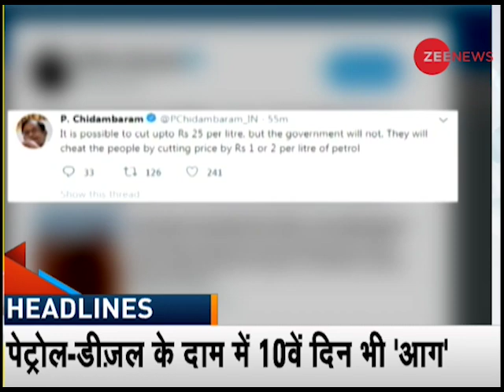Morning Headlines: Watch top news headlines of this morning | 23 May, 2018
Morning Headlines: Watch top news headlines of this morning | 23 May, 2018. Watch to know what all is making news headlines today.